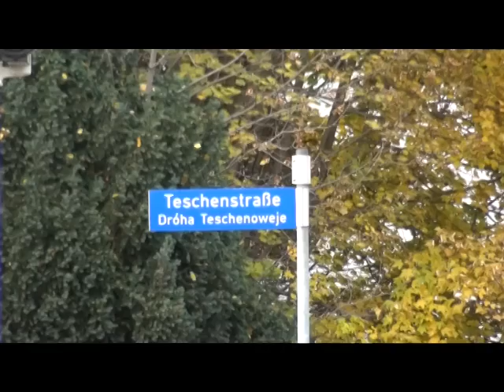Ein Jahr dicht – die Görlitzer Brücke - ELSTERWELLE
Ab Montag wird, wie angekündigt die Görlitzer Brücke für mehr als ein Jahr voll gesperrt. Umgeleitet wird für Fahrzeuge in beiden Richtungen über die Külz-, Weinert- und Stauffenbergstraße. Um einen besseren Verkehrsfluss auf den Umleitungstrecken zu erreichen, wird an der Kreuzung Spremberger Brücke das Abbiegen aus Richtung Teschenstraße in Richtung Senftenberg verboten.

Fußgänger und Radler werden in den ersten Tagen die Brücke noch in einem separat abgesperrten Bereich passieren können. Die Behelfsbrücke wird später kommen, da es Probleme mit dem Schwerlasttransport gibt, heißt es vom Landesamt für Straßenbau und Verkehr. Für den Start der Arbeiten ist das kein Problem, da erst die Umverlegung der bekannten Kabel - und wahrscheinlich auch unbekannten Altkabel in den Gehwegen im Bauablauf vorgesehen ist. (jw)